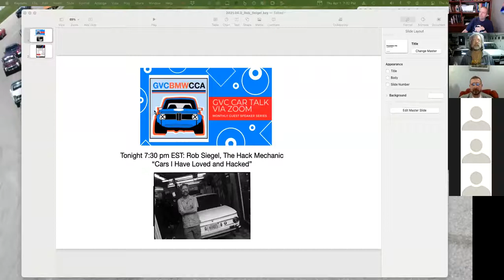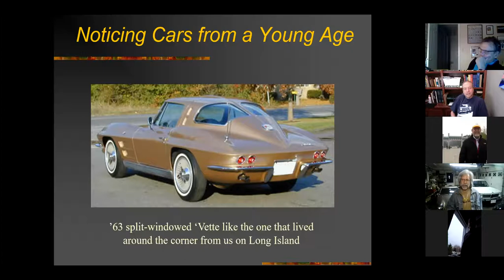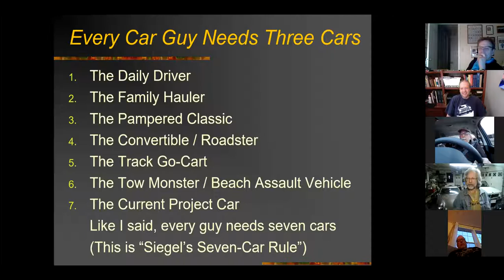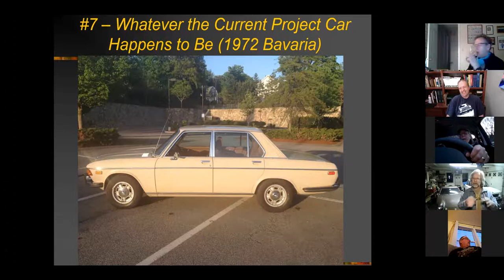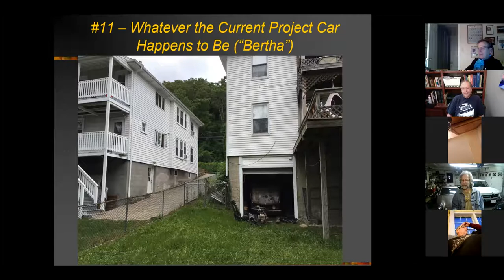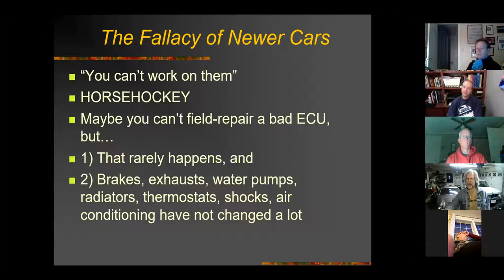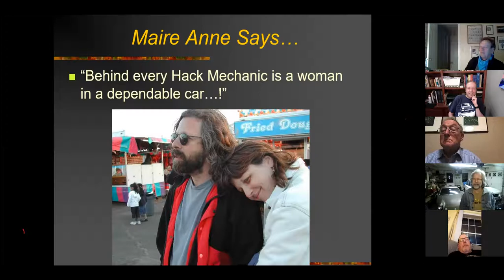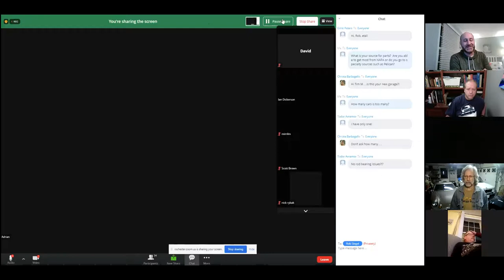Rob Siegel at GVC 04.01.2021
Rob Siegel talks about his adventures with cars; "Cars I Have Loved and Hacked".